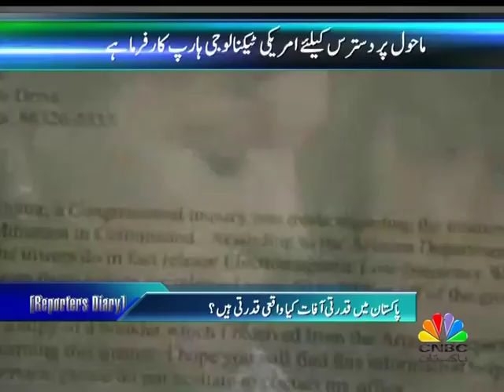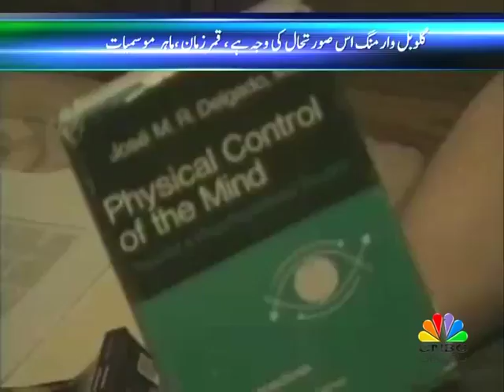CNBC Pakistan News - HAARP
Report by Mohamed Saleem